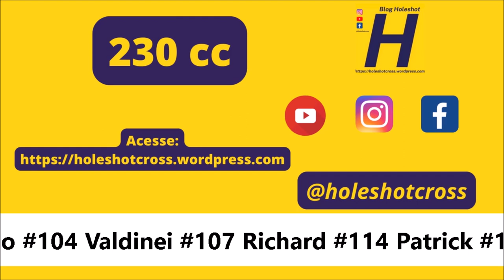230cc em Aral Moreira pela quarta etapa da Copa Conesul de Velocross 2023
Apoiaram essa produção:

Transfabris
Moreira Construtora
TS Serralheria
Conveniência Soares
Letícia Equipamentos
Agro Soligo
Eldo Motos